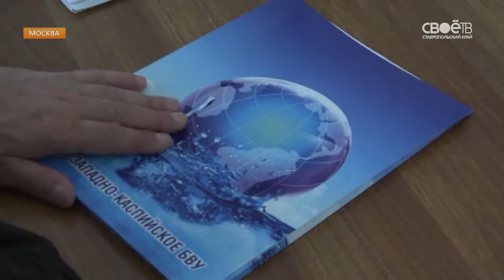Готовность Ставропольского края к паводкам обсудили в Минприроды РФ